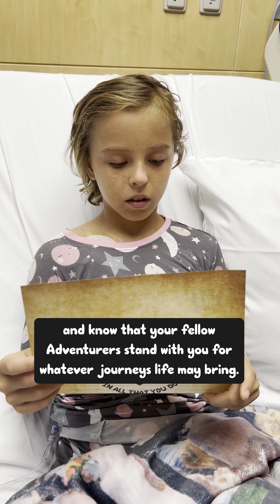Childhood Cancer Society - Greetings Adventurer Luna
For this volunteer internship assignment, I was tasked with adding captions in the non-profit's proprietary font and choosing complimentary music.

The purpose of this video was to kick off a series of social media Wish Grant Reveals that gift a childhood cancer warrior (and their family) a VIP trip to Walt Disney World Resort.

The video features Luna Perrone, a previous recipient of this one-of-a-kind experience, who wanted to help Childhood Cancer Society inform new recipients of their upcoming adventures.